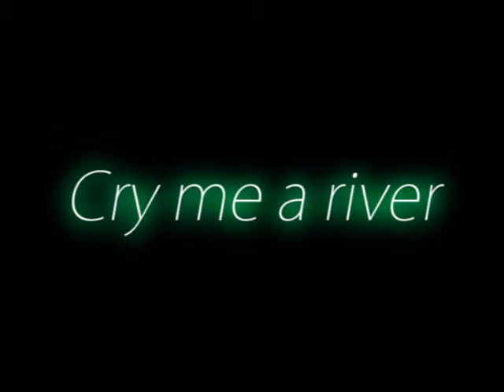Hangemberek-Cry me a river.wmv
‎(Hangemberek): Angler Balázs,Kocsis Dénes,Kádár Jani Szabi,Zádori Szilárd,Heisz Krisz,Szentmártoni Norman,Kugler Zsolt,Kéringer László,Karányi Peti,Fábián Gábor,Langer Soma,Sárkány Zsolt